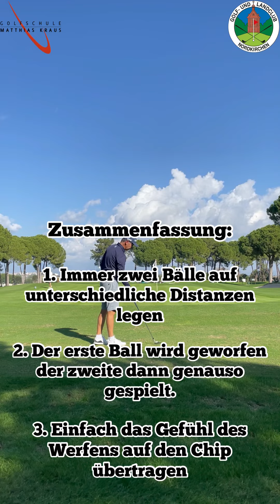TRAINING TUESDAY - Chippen Distanzkontrolle!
Distanzkontrolle ist beim Chippen der zweite wichtige Faktor. Wenn es mit der Ausrichtung und der Richtung funkily, kann man sich ausschließlich auf die Distanz konzentrieren. Wie einfach das geht, zeige ich euch in diesem Video.